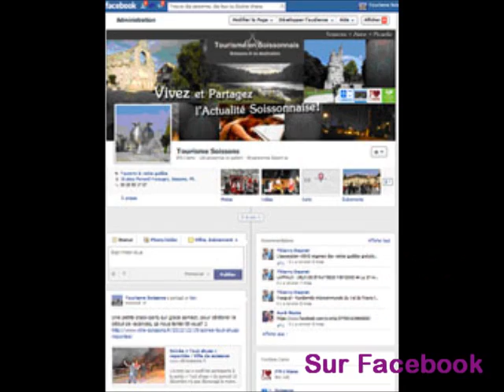Un grand merci à nos fans Facebook!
L'équipe de l'Office de Tourisme de Soissons vous souhaite de merveilleuses Fêtes de fin d'années 2012!